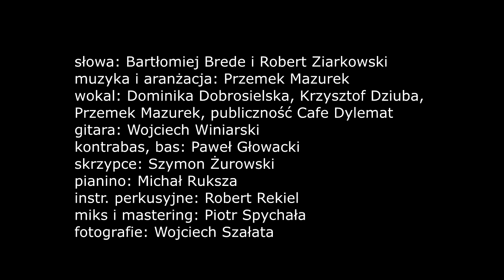Klub Szyderców Bis - Bież do Jeżyc (I love Jeżyce) [audio]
słowa: Bartłomiej Brede i Robert Ziarkowski
muzyka i aranżacja: Przemek Mazurek
wokal: Dominika Dobrosielska, Krzysztof Dziuba,
Przemek Mazurek, publiczność Cafe Dylemat
gitara: Wojciech Winiarski
kontrabas, bas: Paweł Głowacki
skrzypce: Szymon Żurowski
pianino: Michał Ruksza
instr. perkusyjne: Robert Rekiel
miks i mastering: Piotr Spychała
fotografie: Wojciech Szałata